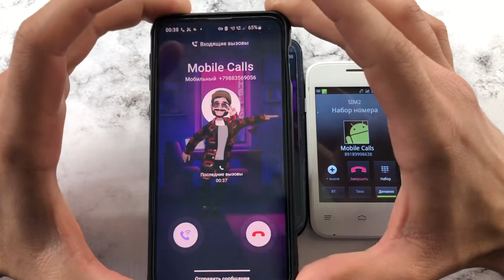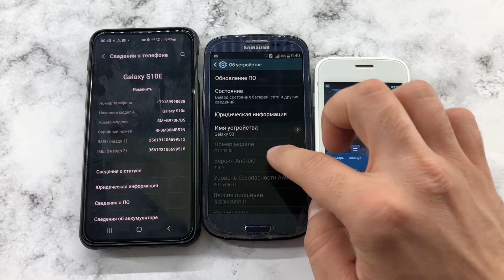Mobile Calls Fly IQ239, Samsung Galaxy S3, Samsung Samsung S10E/ Incoming, Outgoing Calls/ Madness